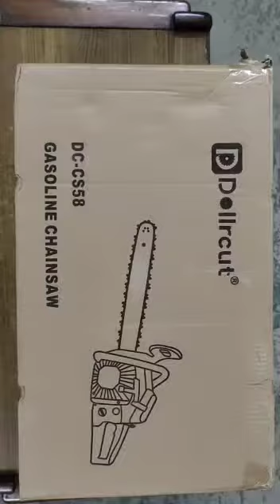dollrcut chainsaw bestquality bosch dewalt goodvibes order